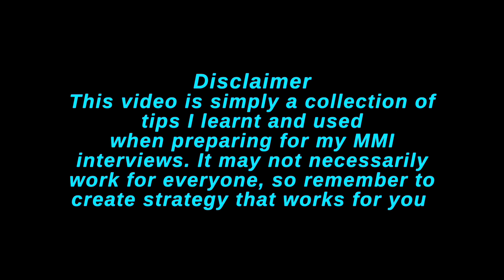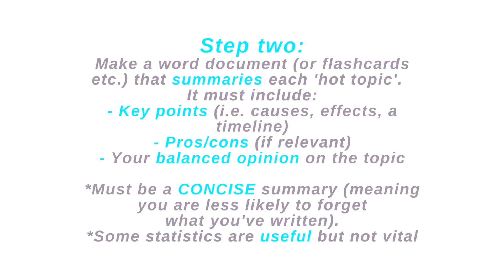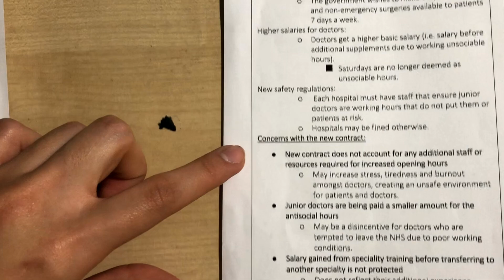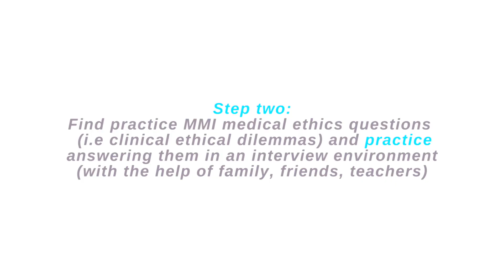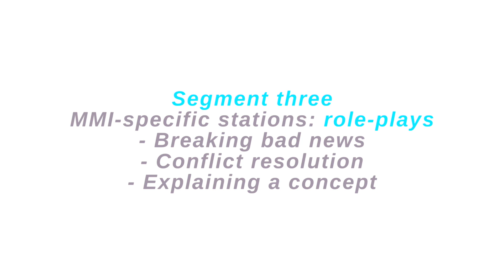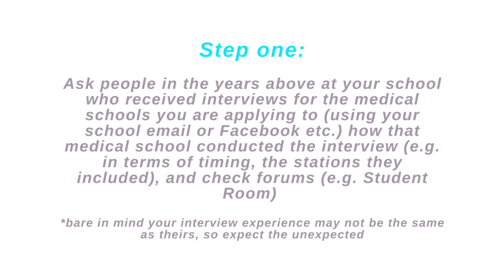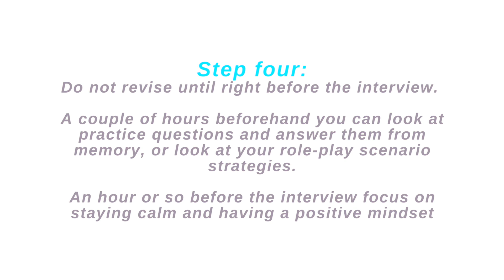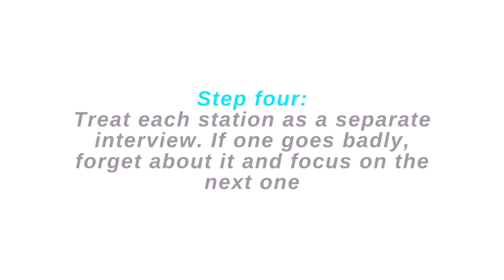SMASHING THE MMI MEDICAL SCHOOL INTERVIEW: A step-by-step guide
In today's video I give a step-by-step guide on how to prepare for each type of MMI station and what to do on the day of the interview.  I've included time stamps below so you can watch the part of the video most relevant for you. Best of luck with your medical school interview!

00:04-01:25 Introduction and MMI interview structure
01:25-04:56 Segment one: Personal stations (i.e. your motivation for medicine, work and voluntary experience, self-reflection and why you chose that medical school)
04:56-09:03 Segment two: Knowledge-based stations (i.e. 'hot-topics' and medical ethics)
09:03-10:16 Segment three: Role-play stations
10:16-15:09 Segment four: Final preparation for the MMI interview and what to do on the day of the interview
15:09-15:44 Final word

🦋 WHO AM I:
- Hi! My name is Aymara and I am a second-year medical student at the University of Nottingham. I make videos about productivity, medicine alongside beauty/lifestyle videos.

🤪 FUN FACTS:
-  I am latina (chile + ecuador)
- I have a special interest in psychiatry and anaesthesiology
- I film on a Canon EO6 and edit on Adobe Premiere Pro